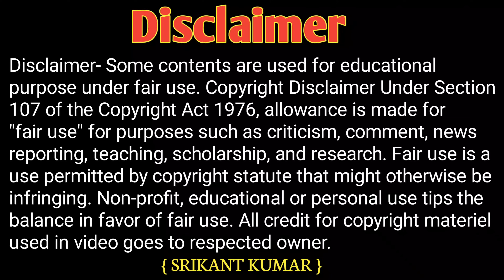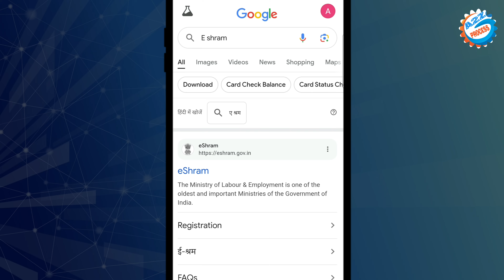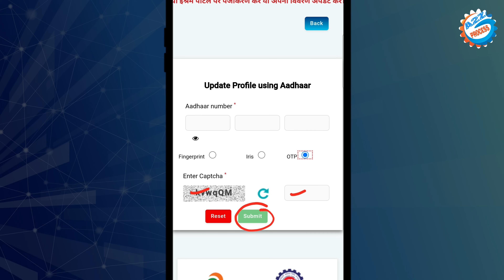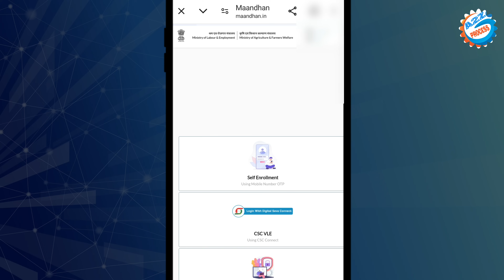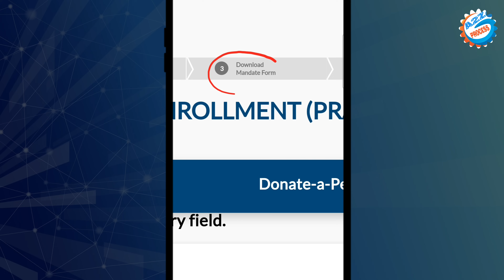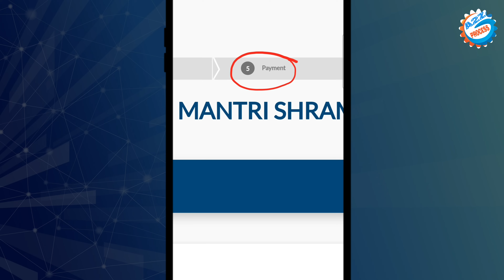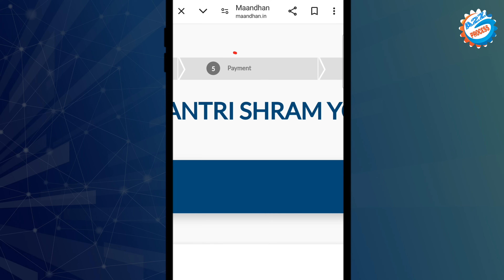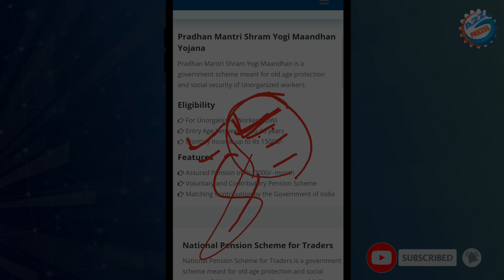E-Shram Card se Paisa Kaise Milega 2024 | E shram Card Se Paisa Lene Ke Liye Online Form Kaise apply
Video About-
E shram Card Se ₹3000 Ka Mahina lene ke liye online form apply karne ka complete process bataya Gaya se 5 minut Me Ghar Baithe

owner.
                         (  SRIKANT KUMAR )